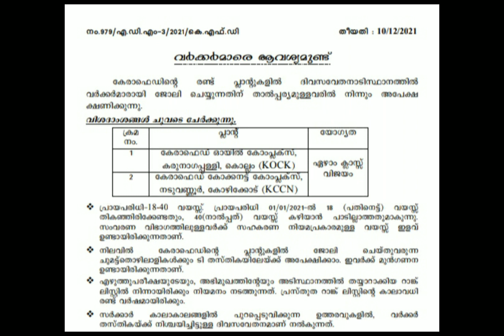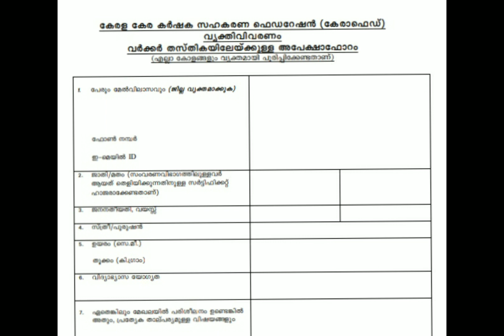കേരാ ഫെഡ് ഒഴിവുകൾ/ Kerafed vacancies in Malayalam/General Workers/ഏഴാം ക്ലാസ്സ്/Kerala Govt.Job/Job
Kerala KeraKarshaka Sahakara Federation Limited ( Kerafed) has invited application for the position of Workman.Minimum qualification required for this position is 7th pass.

# Kerafed job vacancies
Kerala Govt Jobs
7th pass
Temporary job
Kerala KeraKarshaka Sahakarna Federation Ltd
General Workman
AD jobs
# Kollam Kerafed job
Calicut or Kozhikode Kerafed
# Latest Jobs in Kerala
New Govt.Jobs
# Jobs in Kerala Coconut Board